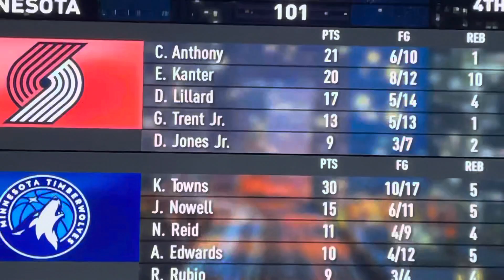4th Quarter Part 2 - Blazers vs Wolves